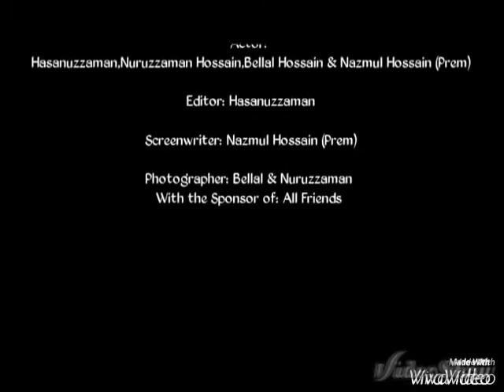Friends love part-1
Worked by Nuruzzaman, Hasanuzzaman, Billal, Nujmul